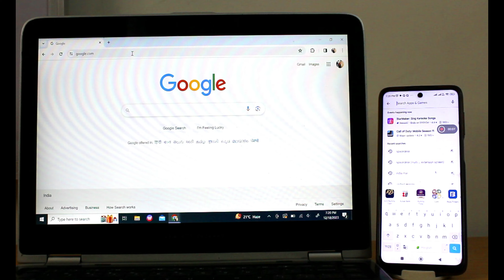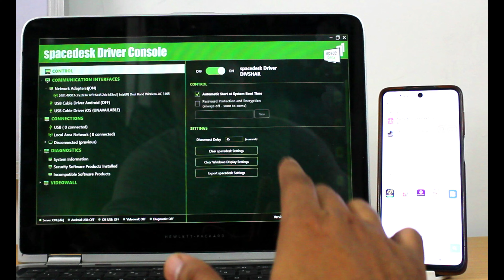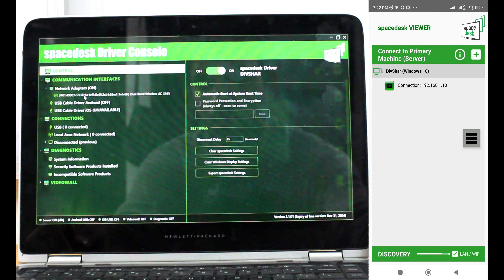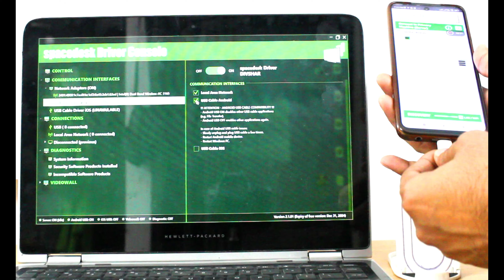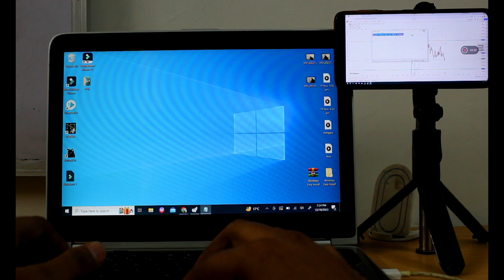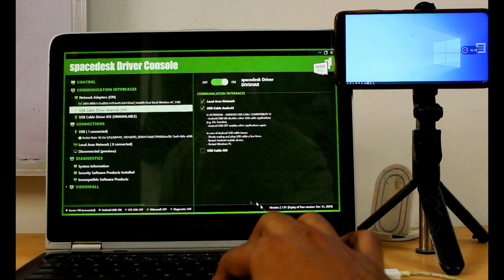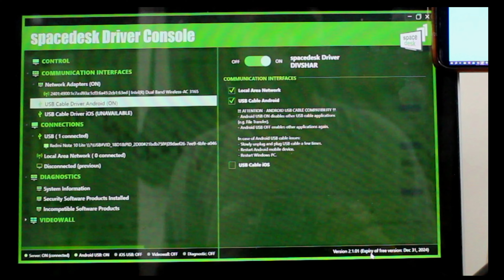📢 Use your Phone as Secondary Monitor for your Computer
Maximize your productivity on the go! 🚀 Turn your smartphone into a dynamic secondary monitor for your computer. 📱💻 Unleash the power of dual screens without extra hardware. Perfect for multitasking and staying organized!

Gadget i use for Recording:
Camera: I am using Mobile Camera